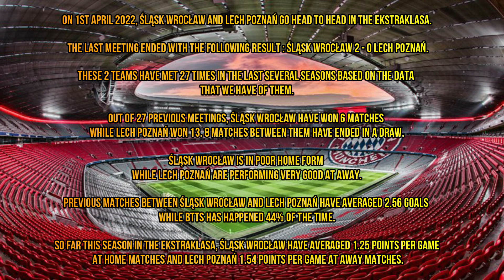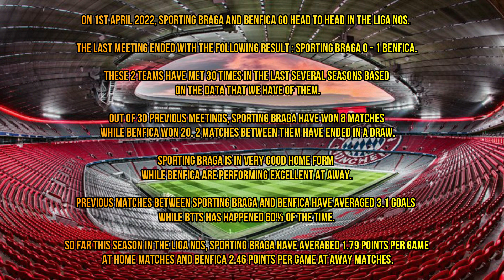FOOTBALL PREDICTIONS TODAY 01/04/2022 - BEST FREE BETTING TIPS SURE WINS SOCCER PICKS SAFE MATCHES